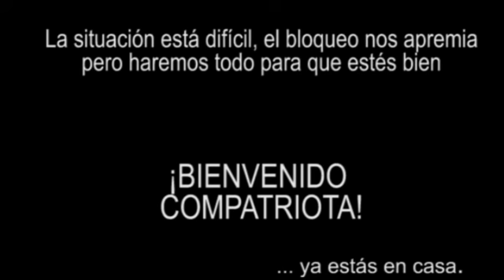La verdad que no cuenta la prensa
Tres Fronteras de América Latina... en Abril del 2020, durante la emergencia del Covid 19. Lo que no te contarán los noticieros.